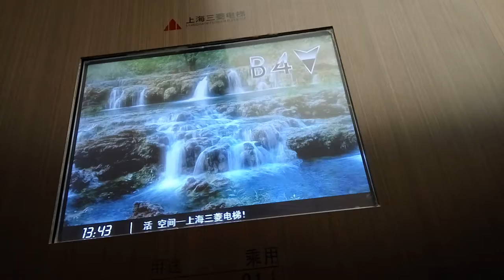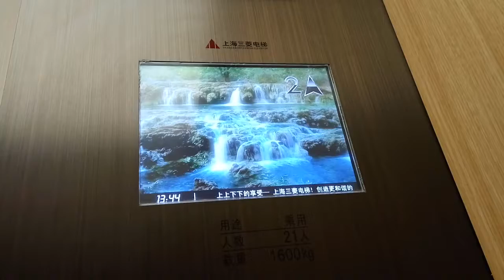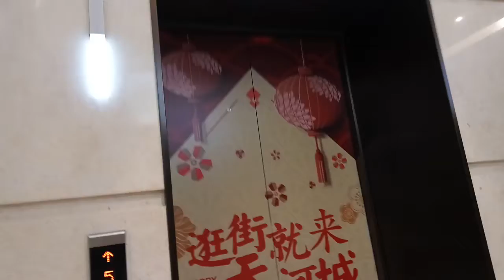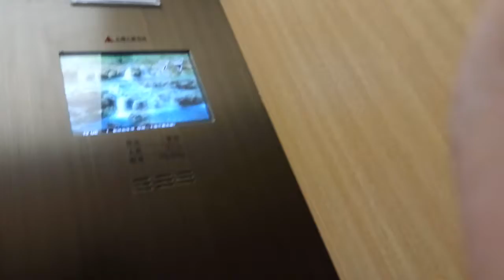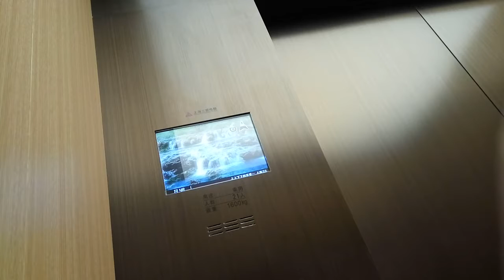[Voiceover & blinking call button!!!] Shanghai Mitsubishi elevator at Tee Mall in Tianjin China